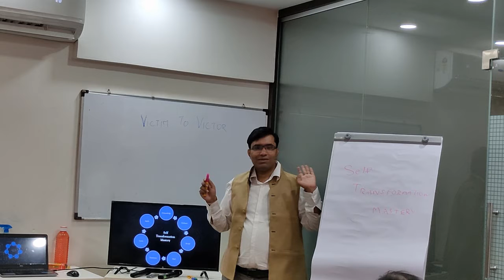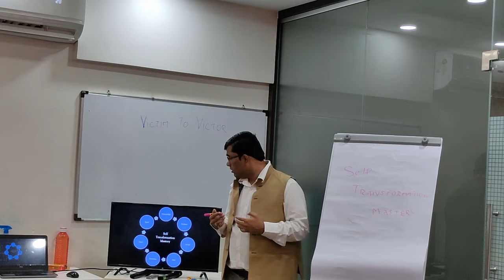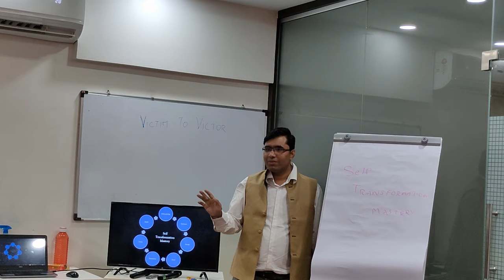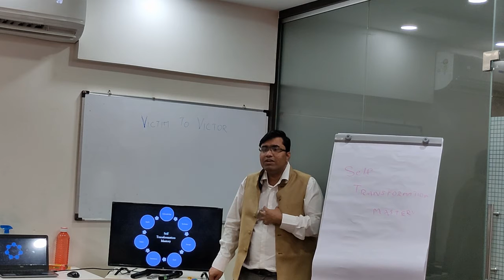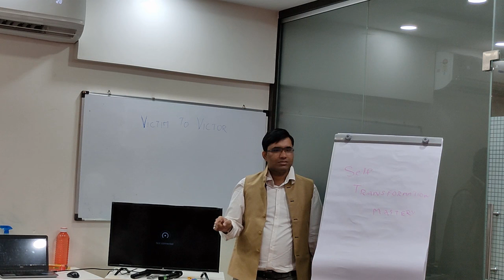Self Transformation Mastery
This video explains self transformation mastery by sravan mahesh.

"Hi, I am Sravan Mahesh Desai, a Spiritual Scientist and Meditation trainer since 2005 and Author of upcoming book Victim to Victor and I have conducted over a hundred individual sessions and over 50 group sessions across Andhra Pradesh, Karnataka, Tamil Nadu, Maharashtra and also in Vietnam.

If you are interested in attending these workshops and other programs such as counseling and therapies, individual or group through video call and live you can contact me through my website.

To Know more about these programs and book your seat -
Click Book Now and Programs to check all programs dates and details.